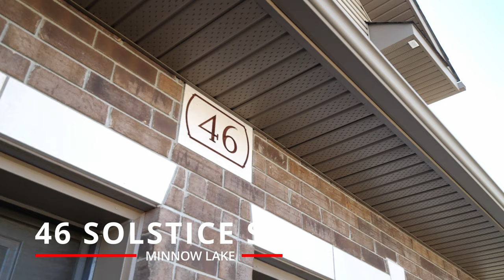Gorgeous 3 Bedroom Home near Minnow Lake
📍46 Solstice St, Sudbury, ON
🏠 Royal LePage North Heritage

46 Solstice Dr a beautiful bright and unique 10 year old raised ranch home located in the Moonlight Ridge subdivision, one of the most popular neighbourhoods in Minnow lake.

The kitchen benefits from abundant natural light and boasts a beautiful dry bar area that opens up to the open concept dining and living areas. You also have a walk out to the extra large deck that features privacy shutters and that can also be reached from the primary bedroom. 3 bedrooms can be found on this level complimented by a cheater ensuite with tub and separate stand- up shower and closet organizers on the master and second bedrooms.

The lower level offers an extra-large family room with a beautiful natural gas fireplace, extra spacious and deep closet and an additional walk out to the covered patio featuring new paved stones. A second full bathroom can also be found on this level as well and new flooring throughout. Even the spacious mechanical room is impressive with its high ceilings and the built in laundry cabinets providing more than enough storage space.

This gorgeous home offers indeed many upgrades such as the gas heated and extended double car garage, triple wide paved/ asphalt driveway, in floor heating throughout the entire basement, central air conditioning and air exchanger, owned hot water on demand, cathedral ceilings on main floor, 9 ft ceilings in the basement, gleaming hardwood floors, custom plumbing features, natural gas line for the range, dryer and BBQ, hot and cold taps outside, and even not 1 but 2 spacious storage sheds.

This gem is surprisingly priced to sell and by being located in such a friendly and modern neighbourhood it surely wont last long!

So, book your showing today and start enjoying modern and comfort living at the most affordable price level!